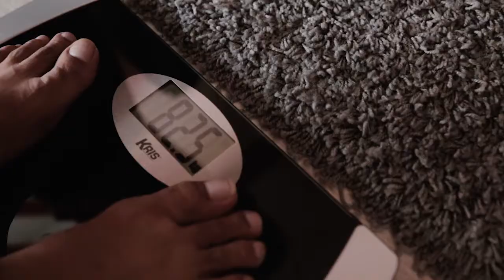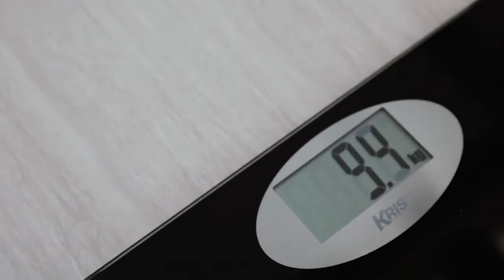BISA DANCE EPS03 - AUGIE FANTINUS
Hello again, folks! We're back with our collaboration with Nathania (INDance): B!SA DANCE. This will be a regular addition to the channel and our goal is to prove that dancing truly IS for everyone. So, we're challenging non-professional dancers to join us in the studio to learn and perfrom a short routine together in just a few hours.

This week, we're joined by the ever hilarious Augie Fantinus. Augie is a radio broadcaster on KIS 95,1 FM, and a presenter on his Youtube show, One On One, where he challenges national basketball athletes and celebrities for a game.

On this episode, Natania and Augie will be dancing to Havana by Camila Cabello. He was excited to do this challenge and he's done a pretty good job, don't you think?